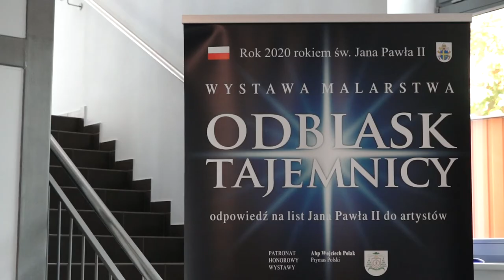"Odblask Tajemnicy". Wystawa już dostępna w Fabryce Sztuk - Tczew, Tcz.pl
Przez ostatnie miesiące trwały prace nad wystawą "Odblask Tajemnicy", która jest próbą zbiorowego odzewu na postulat zawarty w liście Jana Pawła II do artystów. Znajdą się tam m. in. prace tczewianina, Jarosława Kukowskiego. Wystawę "Odblask Tajemnicy" będzie można oglądać w budynku ul. 30 Stycznia 4 do 12 sierpnia.